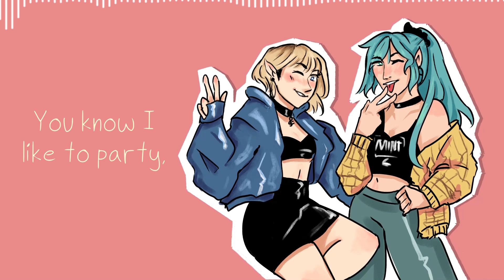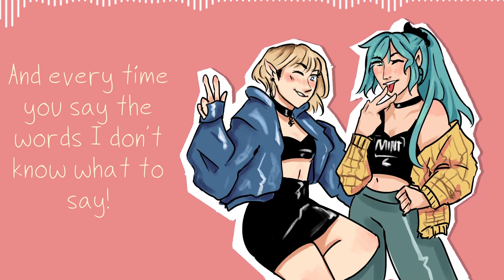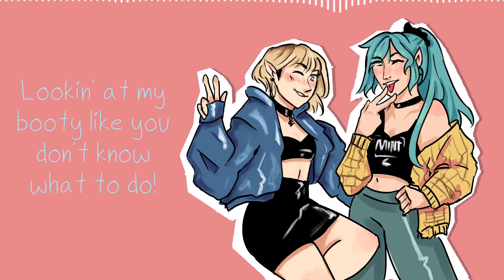Blame it on Your Love - Kagamine Rin & Hatsune Miku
my computer died but guess who's back bitches

original song by charli xcx and lizzo
vsqx and art done by me